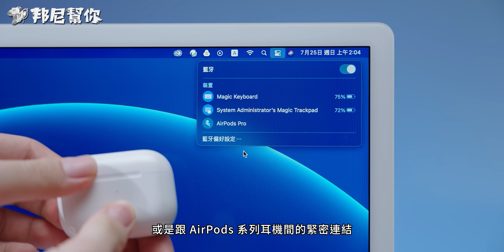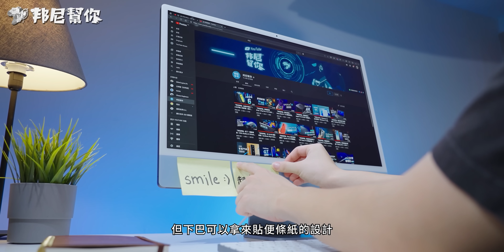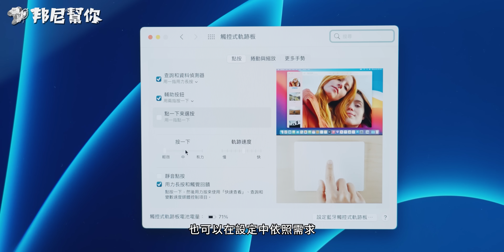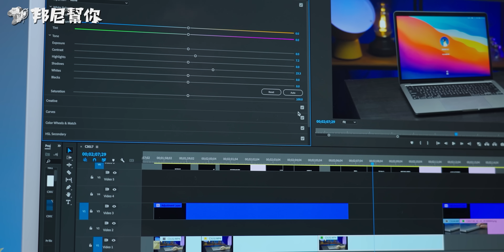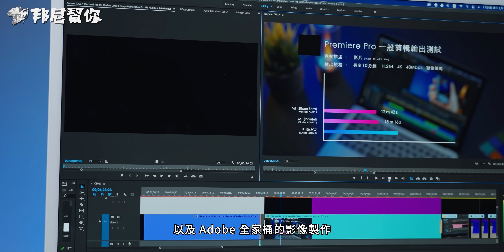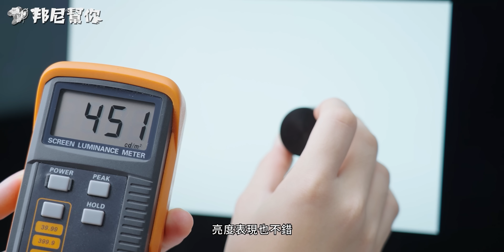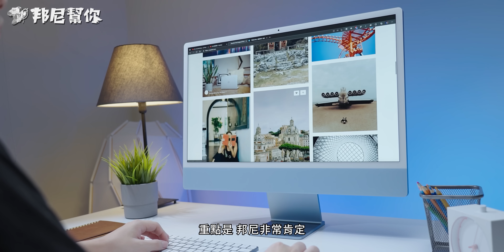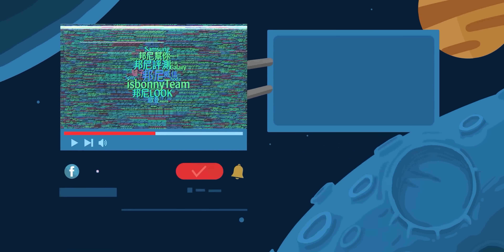「邦尼評測」 驚艷藝術妥協！iMac 2021 M1 開箱評測（4.5K Retina , Premiere Pro 實測對比 , 16GB RAM , 發熱 螢幕 喇叭 剪輯 值不值得買？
邦尼幫你 3C 科技評測 ptt iMac M1 開箱評測實測 對比 MacBook Pro / Windows 效能筆電 剪輯效能評價實際表現 2021 推薦， 實測 M1 在 Adobe 系列軟體 Premier Pro 的實際性能表現，邦尼帶來性能跑分 Premiere Pro 剪輯實測 螢幕色域表現 發熱散熱表現溫度、評價、推薦、值不值得買。實測 Silicon , Resetta 2

iMac M1 搭載 24 吋 4.5K 的 Retina 螢幕，實測擁有 96% DCI-P3 , 85% Adobe RGB , 100% sRGB 螢幕亮度可達 450 尼特，效能上採用 M1 + 16GB RAM + SSD，本集也將帶來跑分測試 Geekbench , CineBench R23 , 3DMark , Premiere Pro 2021 輸出測試 ，邦尼本集帶來更完整的效能超完整實機實際測評。

邦尼找重點：
iMac 2021

外觀設計 Unbox & Industrial Design：
0:00 邦尼幫你 開場
00:28 iMac 2021 適用族群
00:48 教育優惠入手建議
01:19 外觀設計
03:43 隨附配件 / 鍵盤手感 / 滑鼠觸控板
04:50 剩餘電量查看 / 接孔設計

性能電力測試 Performance & Battery：
05:28 iMac 選購建議
06:32 Premiere Pro 輸出實測 (M1 原生版 & Intel 版對比)
09:37 使用溫度 & 風扇噪音實測

影音娛樂 Display & Speakers：
10:40 螢幕規格 / 亮度 & 色域覆蓋實測
11:40 視訊鏡頭實測
11:51 喇叭外放實測
12:39 跑分數據實測
12:47 總結 iMac 2021

邦尼評測​：超深入 3C 科技使用體驗
邦尼LOOK​：3C 科技產品開箱快速動手玩
邦尼LIFE​：屬於邦尼幫你團隊的私密生活玩樂
邦尼TALK​：有內容的聊聊科技資訊吧！

本期卡濕：
卡司：ＬiMac M1
主謀（製作人）：邦尼
內容創造者：威信
影像創造者：驢子
麥聲人：歐登
內容夥伴：IWAISHIN 愛威信 3C 科技生活
特別感謝：每一個看影片的「你」